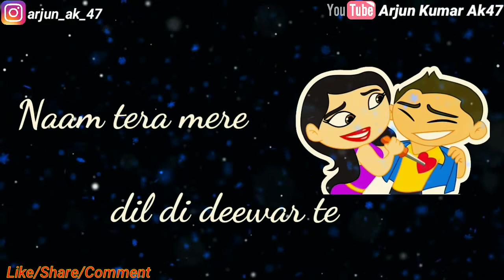WhatsApp //Status //Song: Jee Ni Hona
Song – Jee Ni Hona
Singer – Rox-A & Tanvi Nagi
Lyrics – Kavvy Riyaaz
Music / Compose / Mix Master – Rox-A
Video – Reg-D Productions

Follow Arjun kumar Ak47

Whatsapp video
whatsapp status
status video
status song
Miss U My Love WhatsApp Status
Akas'x editzz WhatsApp Status
whatsapp video,
whatsapp status,
whatsapp love status video,
love status,
sad status,
whatsapp dp love status,
sad status,
romantic status,
old status,
new status,
love songs,
sad songs,
romance song,
whatsapp songs,
whatsapp love songs,
whatsaap comedy,
whatsapp romantic,
whatsapp emoji,
whatsapp status,
whatsapp video,
whatsup,
whatsapp dp,
love status,
sad status,
old status,
emotional status,
some clips,
videos for whatsapp,
Newest WhatsApp Status Video Song 30sec